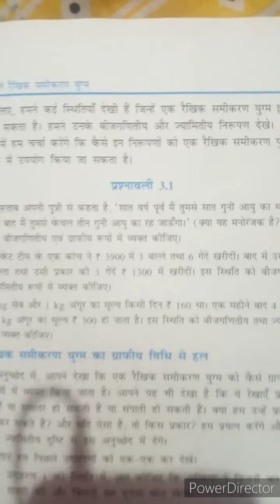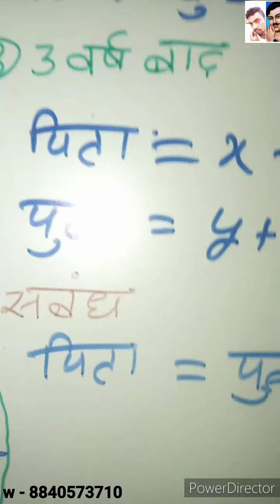Up ncrt book chapter 3.1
Chapter- 3.1,  part 1 Q. -1
अफताब वाला Q.

कृपया वीडियो को बिना skip  किए पूरा देखें पूरा देखें, क्योंकि यह गणित है, और यदि आप थोड़ा सा भी वीडियो skip करते हैं, तो हो सकता है आपको सवाल अच्छी तरीके से समझ में ना आए,  इसलिए पूरा वीडियो ध्यान से देखें

इस चैप्टर से संबंधित वीडियो नीचे दिया गया है